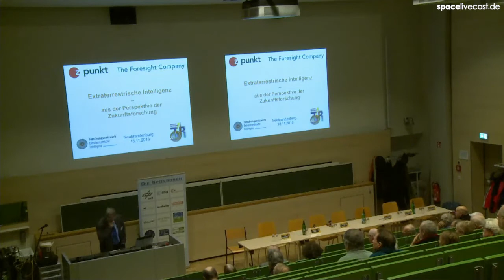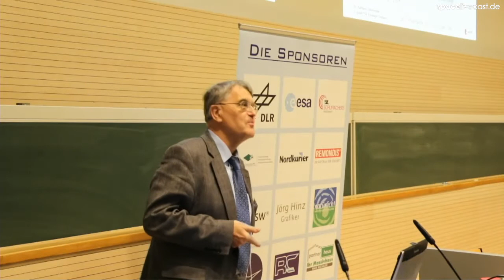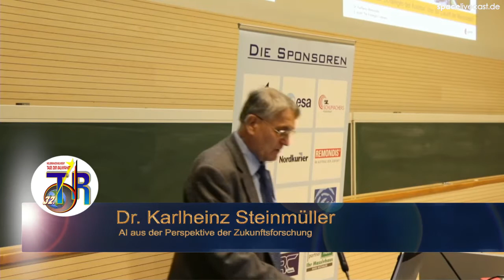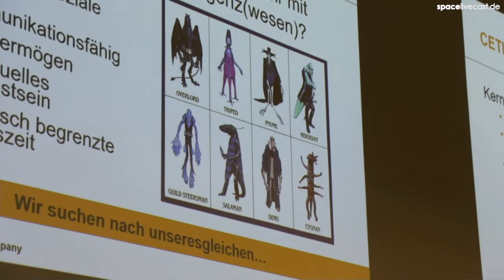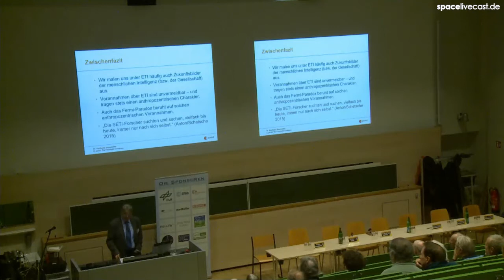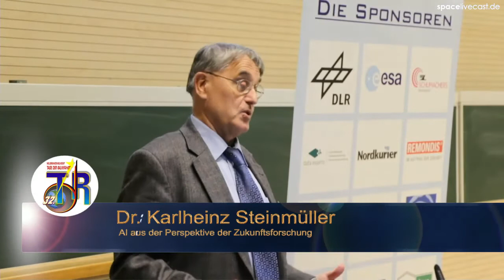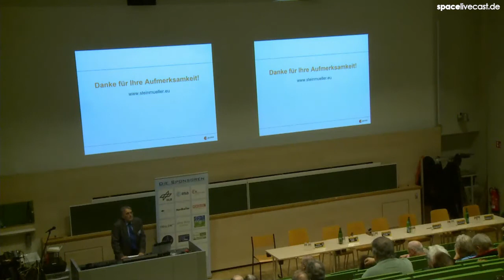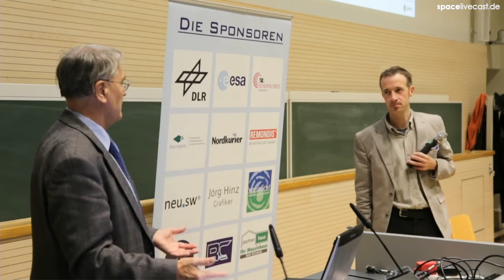32 TDR: Dr. Karlheinz Steinmüller - AI aus der Perspektive der Zukunftsforschung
32. Tage Der Raumfahrt Neubrandenburg 2016 - Tag 1:
1. Konferenz des Netzwerkes extraterrestrische Intelligenz
IV. Forum Space3000:  Dr. Karlheinz Steinmüller - AI aus der Perspektive der Zukunftsforschung